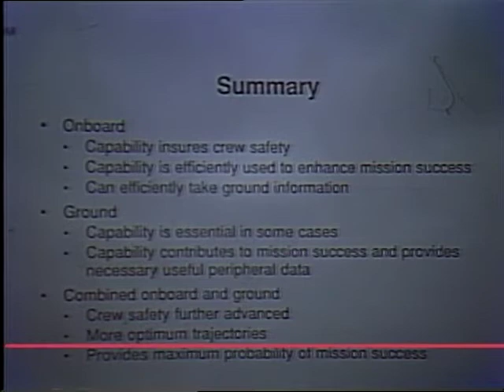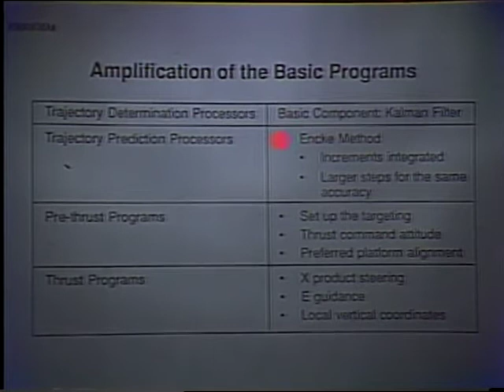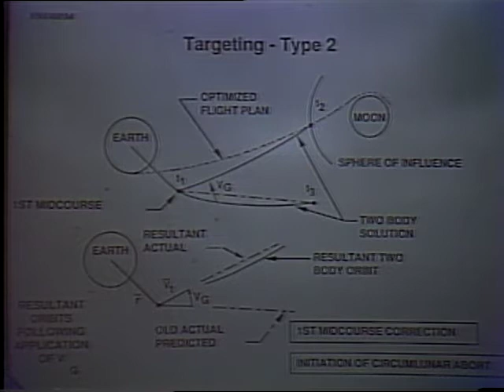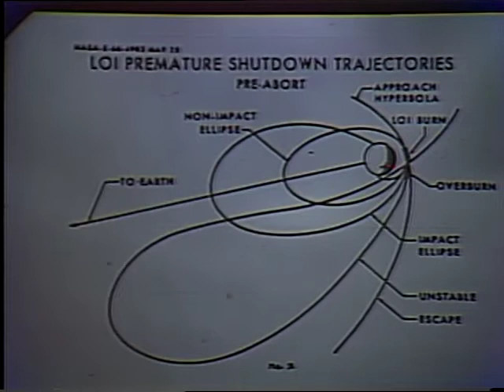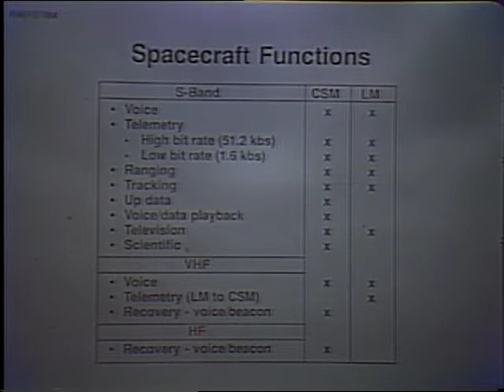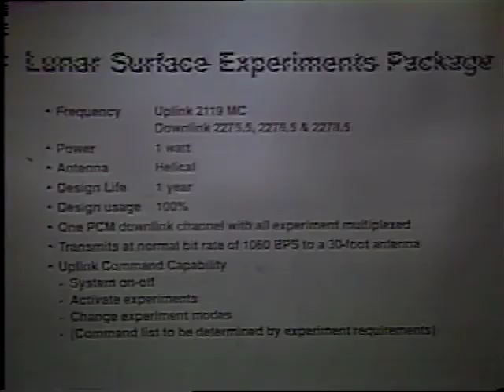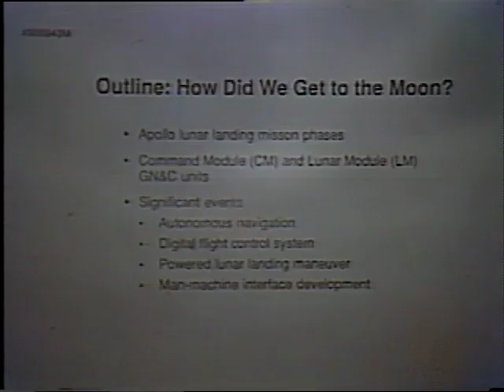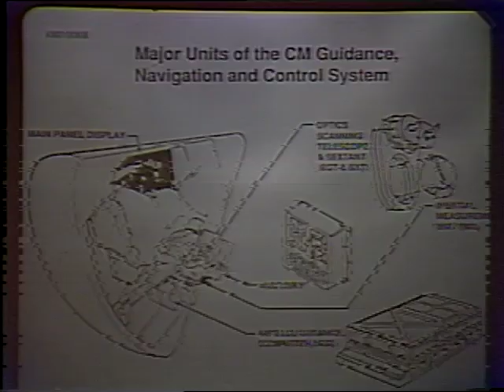Planning The Apollo Missions, Part 2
The second lecture in the Apollo 20th Anniversary Celebration Speaker's Series. Held July 18, 1989 at the Johnson Space Center. Presentations by Owen Maynard, Pete Frank, Doug Broom, Ken Cox, Ron Berry, Chet Vaughan, Dr. Chuck Berry and Ben Holder. Joe Loftus, moderator.